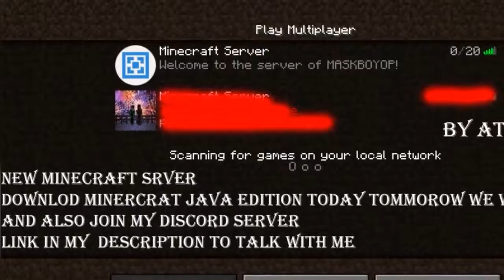NEW MINECRAFT SERVER TO PLAY WITH YOU/DOWNLOD MINECRAFT JAVA EDITION NOW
IF U WANT TO DOWNLOD MINECRAFT JAVA EDITION IN FREE TELL ME IN COMMENT
TO TALK WITH ME DOWNLOD DISCRORD AND JOIN MY SERVER OF DISCORD=

TOMMOROW 12.00 MORNIG

CoME AND PLAY WITH ME

\SERVER ID copy and paste
MASKBOYOP.aternos.me